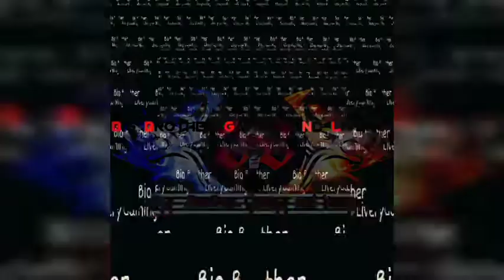𝐊𝐨𝐦𝐛𝐚𝐧 𝐊𝐚𝐚𝐢𝐥𝐲𝐚𝐧 𝐜𝐨𝐦𝐞 𝐭𝐨 Black 𝐢𝐭 just concept|komban kaaliyan livery|jetbus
it just a concept  only not real😎

livery will be published soon